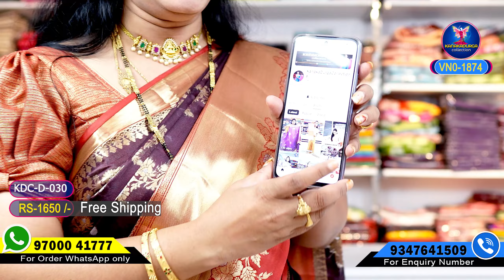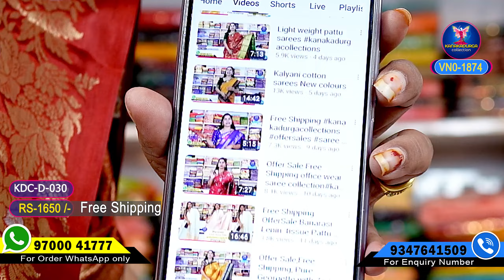Offer Sale Banaras Light Weight Pattu Saree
Daily Video Timings :-
                          9:00 AM,  12:00 PM,  2:00 PM,  6:00 PM

Shop Offline Timeings:-
                                  Monday to Saturday _11:00 AM , To 7:00 PM.
                                  Sonday ( Close).

Complete wholesale prices in retail shopee. we are taking online orders as well...complete shop for women with lowest prices and good quality...

𝐎𝐑𝐃𝐄𝐑 𝐏𝐑𝐎𝐂𝐄𝐒𝐒
Please follow these 3 steps
1. Kindly check the code being displayed on the screen while showing the saree
2. Take a Screenshot Frome the youtybe video your favorite saree

Kindly note:-  COD  NOT AVAILABLE, Only Online Payment only ( GPay, Phone Pay,  Account Pay)

Shop Address
kanaka durga collections
Plot no, 356, Road No 8, Lakshmi Sai Meadows,
Near-High Tension Wire Line , Jayalaxmi Nager ,Bheeramguda,
Hyderabad ,Pin-502032